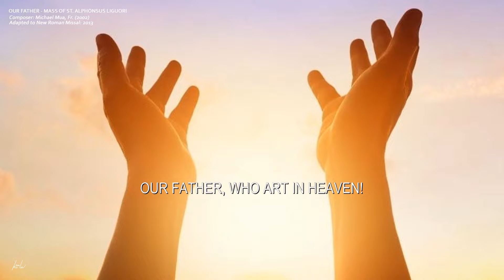OUR FATHER (MASS OF ST. ALPHONSUS LIGUORI) - Fr Michael Mua | Nsay ki la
OUR FATHER of the Common of the Mass called "Mass of St. Alphonsus Liguori".
¶ Composer: Fr Michael Mua (2002)
¶ Adapted to the new translation of the Third Typical Edition of the Roman Missal in 2013 by the Singing Department of STAMS Bambui together with the composer.
¶ Performed and Produced by Nsaykila Elvis (Elvis Nsaikila)
¶ Mixed and Digitally Mastered by Dijay Kay

Blessings.